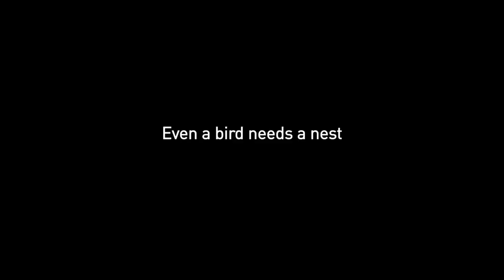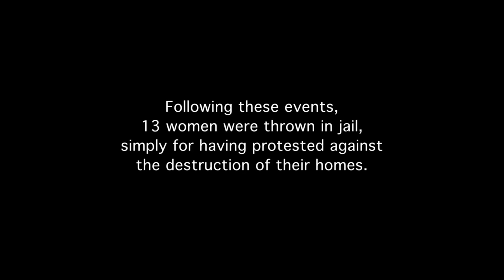Even a Bird Needs a Nest / Même un oiseau a besoin de son nid (2012) - Trailer (English Subs)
Directed by : Christine Chansou, Vincent Trintignant-Corneau
Produced by : Divali Films

A group of women in post-communist Cambodia fight an uphill battle against forced evictions. The government grants land concessions to powerful companies to use for commercial purposes. Some of these lands belong to the people. Facing threats, intimidations, and a corrupt justice system, those who dare to protect their land risk their lives doing so. The film keeps a close track on the district Boeung Kak residents' struggle, while also letting Cambodian prime minister Hun Sen and the opposition have their say.